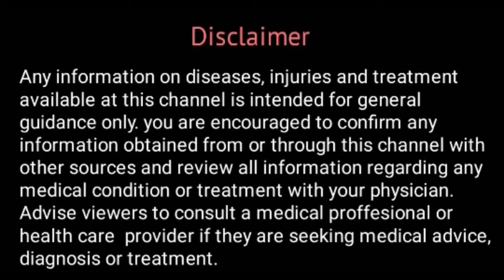Ipecacuanha 200 Homoeopathic medicine uses in Hindi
Watch this video to know about Ipecacuanha 200 Homoeopathic medicine uses in Hindi